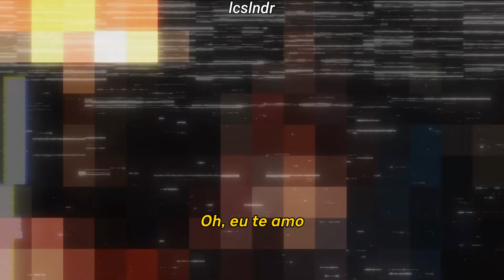mxmtoon - unspoken words (Clipe Legendado)